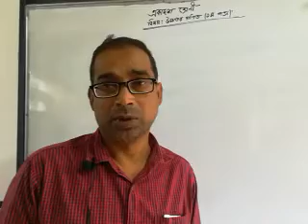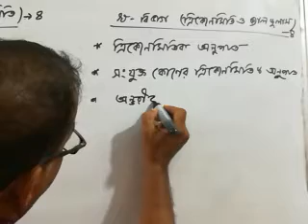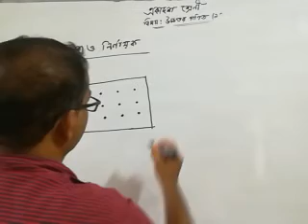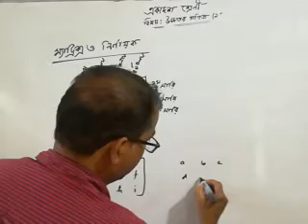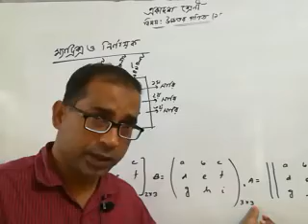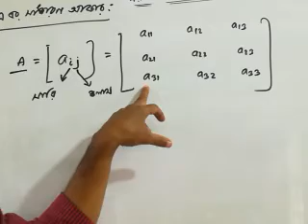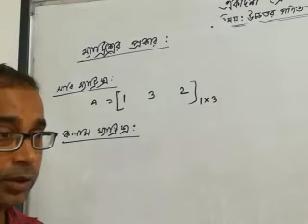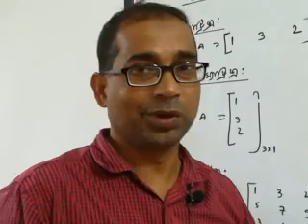Higher Math 1st Paper, ম্যাট্রিক্স ও নির্ণায়ক